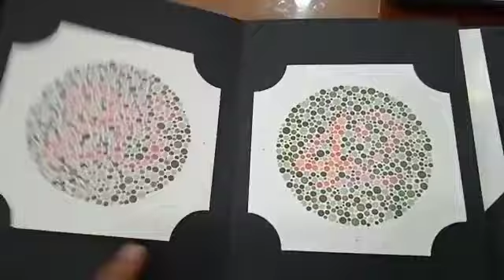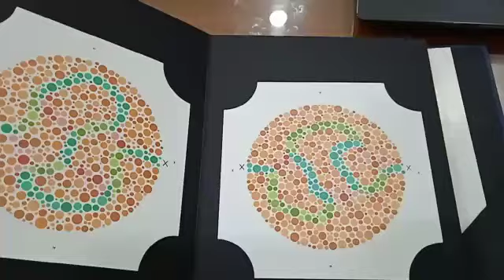Anshu rai, Rai medical equipment, no 7572930397